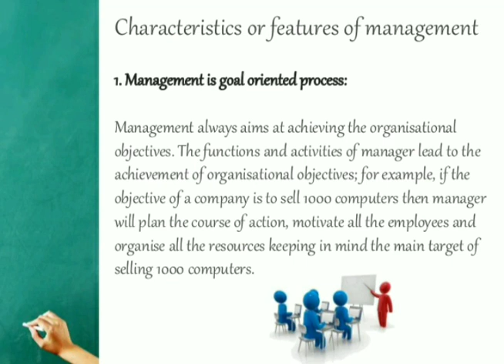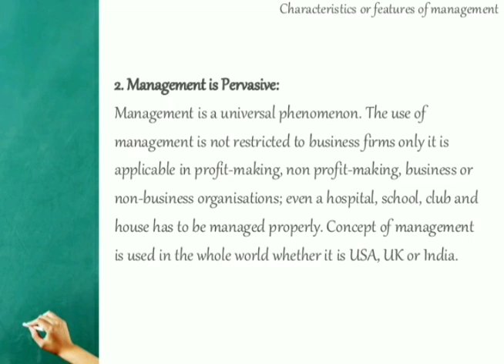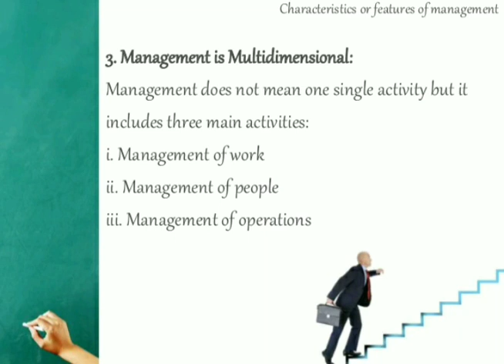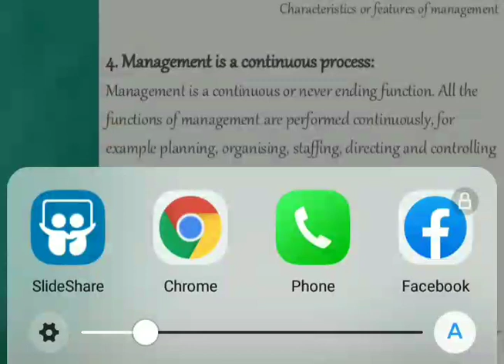Characteristics/features of management(lecture 4) class-12th